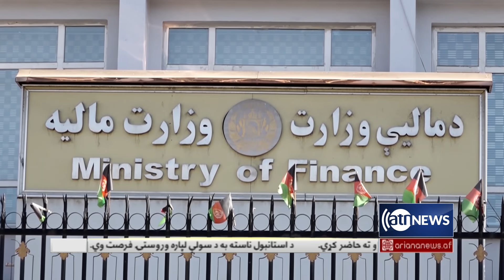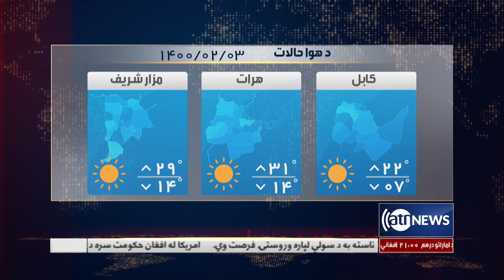Ariana News 6pm News: 22 April 2021 | آریانا نیوز: خبرهای پشتو ۲ ثور ۱۴۰۰